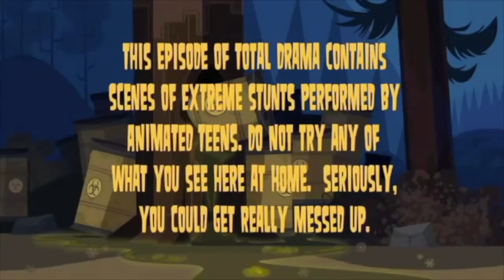Revenge of the Shitpost Island - Episode 2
SEASON TWO IS REAL EVERYBODY